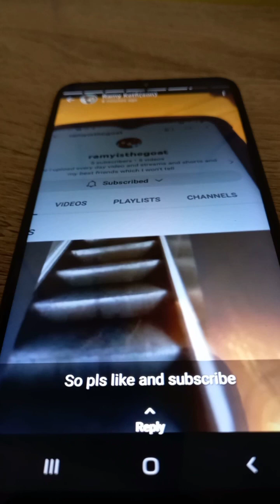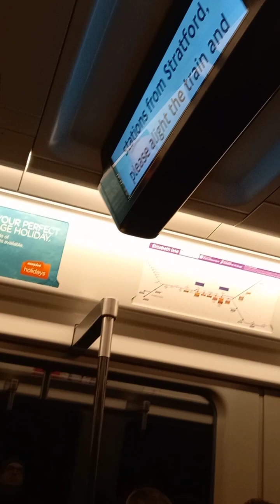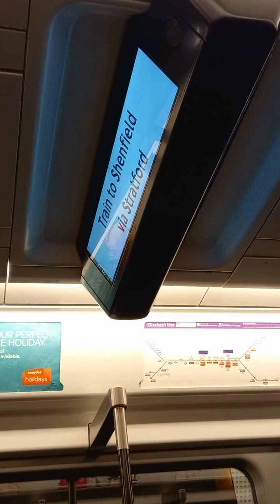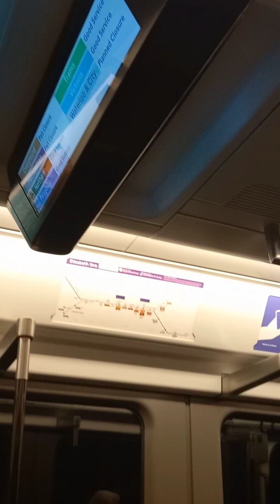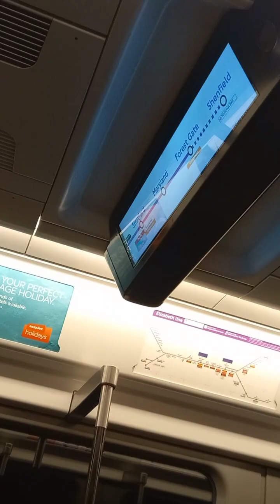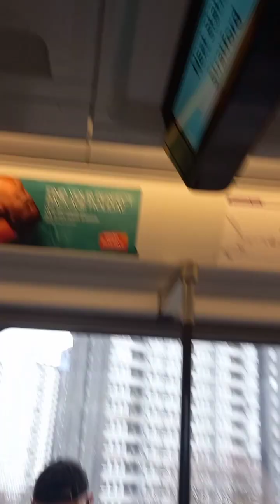Birthday special delayed from 28th January so enjoy and this is my final ever video so enjoy 2.00pm